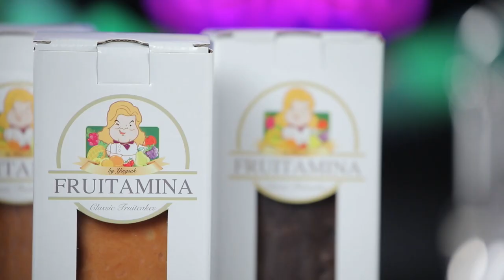อร่อยระดับกูรูมืออาชีพ Traditional Pound Cake Series 2 l Cooking Guru